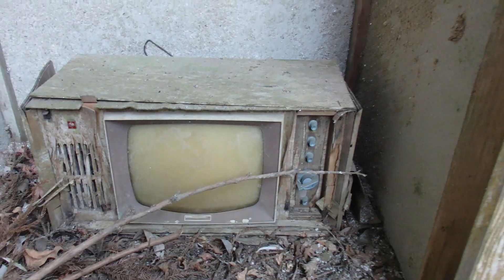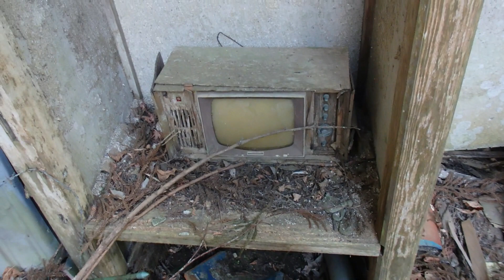【孤独の廃墟メシ】「養老渓谷おさんぽ旅 PART.6」～遊歩道で見つけた廃墟を探索①～【お散歩・お出かけ】#414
次回PART.7の配信は5/10(水)19:00に。
それ以降、最終回のPART.9まで隔日ペースでアップしますので

■関連動画
【売店？だった廃墟】「養老渓谷おさんぽ旅 PART.7」～遊歩道で見つけた廃墟を探索②～【お散歩・お出かけ】

【孤独の廃墟メシ】「廃墟旅館"新川"の前で "みそや八玄"チャーシュー弁当を食す」～千葉市おゆみ野 大百池公園～ 【お散歩・お出かけ】

「遺影が置かれた倒壊寸前の神社」～安房勝山・浅間神社～【お散歩・お出かけ】